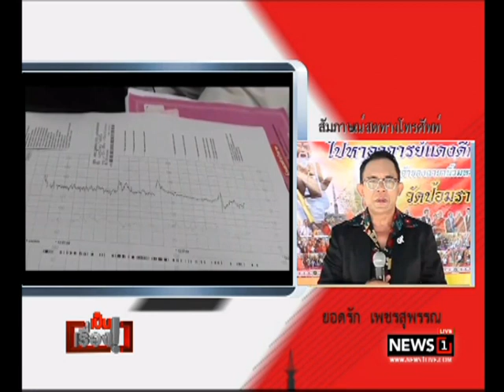เป็นเรื่อง : เปิดใจ ยอดรัก เพชรสุวรรณ นักร้องลูกทุ่งชื่อดัง ที่ต้องสูญเสียลูก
เป็นเรื่อง : เปิดใจ ยอดรัก เพชรสุวรรณ นักร้องลูกทุ่งชื่อดัง ที่ต้องสูญเสียลูกหลังจากภรรยาคลอดบุตรได้เพียง 40 นาที  ช่วงที่1 19/09/2017